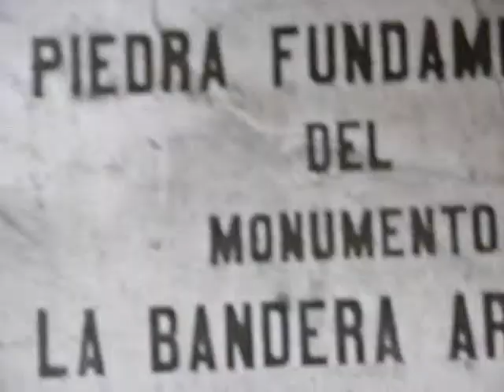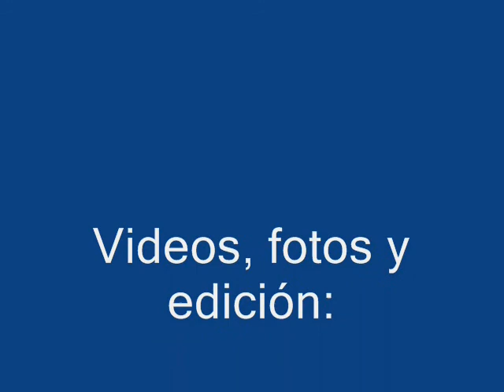Promesa de lealtad